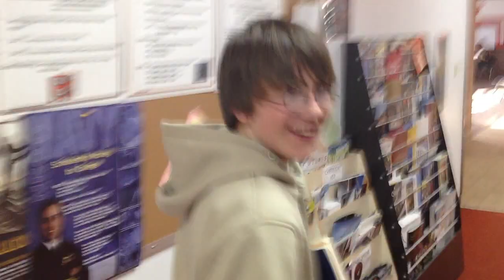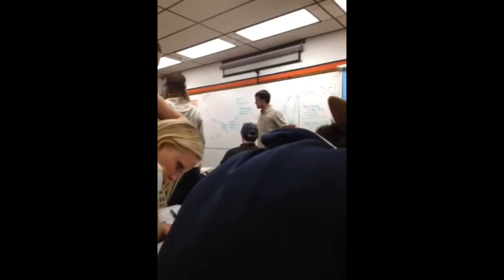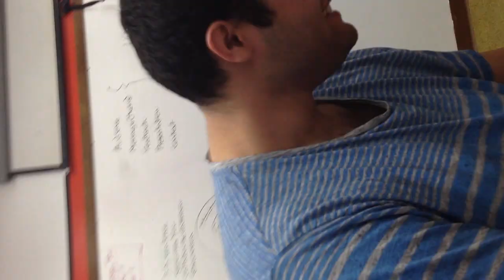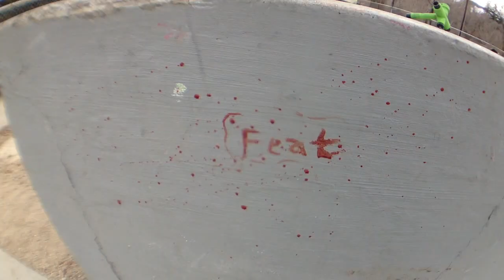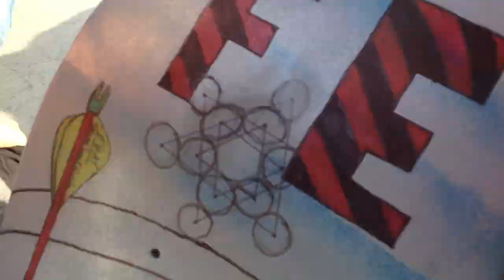Live Feat Skate Repeat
Take a look into the lives of the Feat Skateboards' team from January to May 2014. Duncan Swersey and Joe Curet started the company that manufactures and sells quality Canadian hardrock skateboard decks with free grip and apparel for the cheapest prices. Check out how far the company has come since its start in August 2010 and see the shredding that goes on in the lives of Feat skaters now. Official team edit coming soon. Music: For What It's Worth-Buffalo Springfield, Have You Ever Seen The Rain-CCR, It's Alright For You-The Police and Like a Rolling Stone-written by Bob Dylan and performed by Jimi Hendrix. Edited by Duncan Swersey, filmed by Duncan Swersey, Austin Berry, Joe Curet and Charles Holsinger.